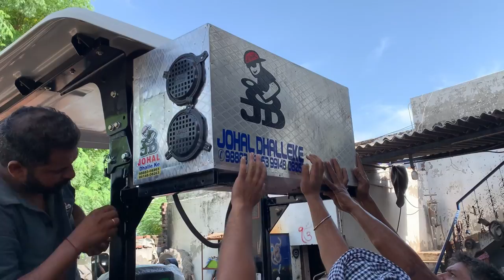Best Tractor music systems (johal dhalleke) for novo65 & sonalika90